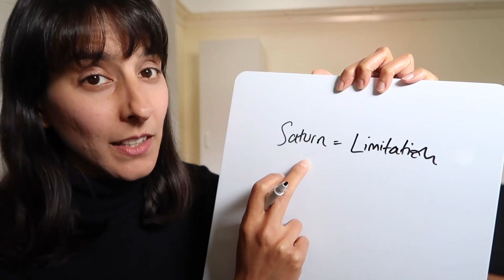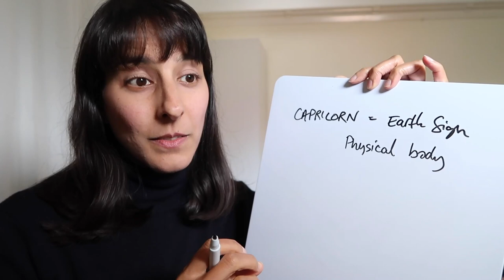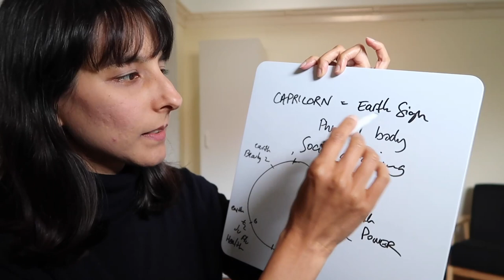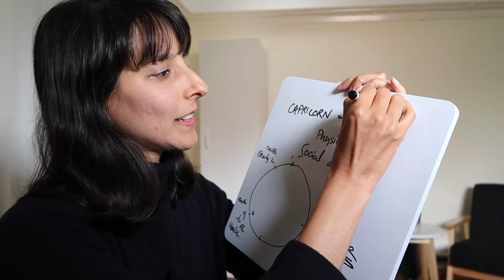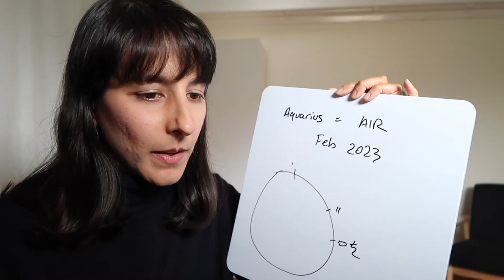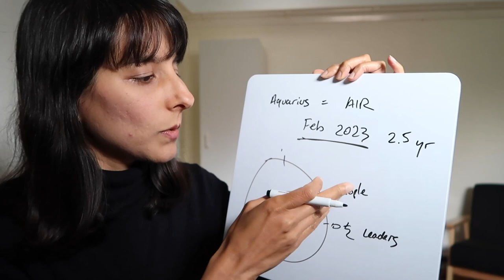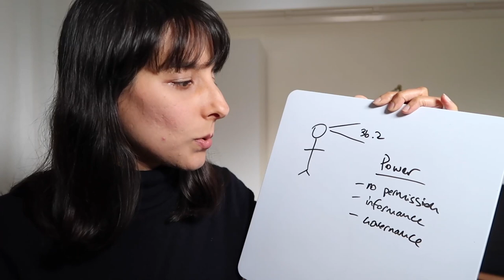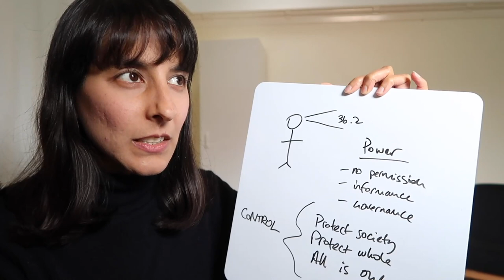Saturn Check-in // Current collective energies, plus mini-reports all signs